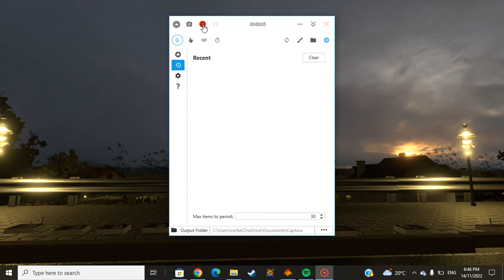My first show on S1nn3r's Pyro game